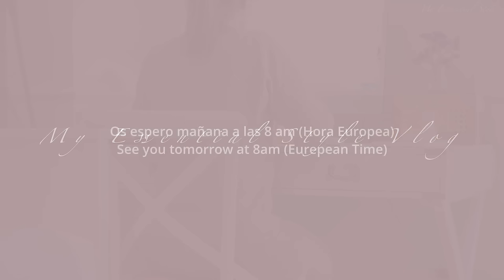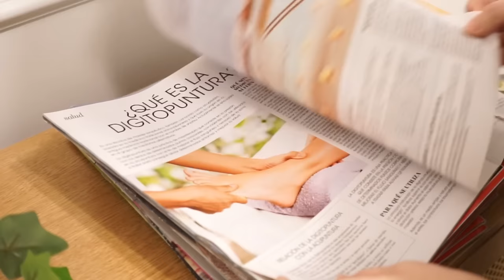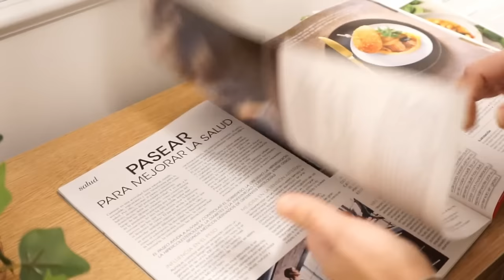💫COMO DESCUBRIR EL VALOR OCULTO EN LAS TAREAS COTIDIANAS🧺CLEANING MOTIVATION| YITAHOME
💫COMO DESCUBRIR EL VALOR OCULTO EN LAS TAREAS COTIDIANAS🧺CLEANING MOTIVATION#cleaningmotivation
las tareas del hogar son mucho más que simples quehaceres diarios. Tienen un impacto significativo en nuestras vidas y en la dinámica familiar. Al reconocer y valorar estas actividades, no solo creamos hogares más felices, sino que también contribuimos a construir relaciones más sólidas y equitativas.
Recuerda dejar tus comentarios abajo sobre cómo manejas las tareas del hogar en tu vida diaria. ¡Nos vemos en el próximo video!

Precio original: 129,99€, Promoción de invierno: 65,99€ (Precio más bajo del año)
Tiempo de la promoción: 17/01-31/01

➡️COJINES BORDADOS:🇺🇸 🇪🇸
➡️ COJINES GRANDES : 🇺🇸

🥦Broccoli and Cheddar Soup
Queso cheddar de 11 oz(300gr), en cubos (1 plg.), dividido
4 oz(120gr) de cebolla amarilla, en trozos
2 dientes de ajo
2 onzas(50gr) de mantequilla sin sal, en cubos
2 oz(50gr) de harina para todo uso
1 cucharadita de sal, al gusto
Flores de brócoli de 20 oz(500gr)
20 oz(500gr) de caldo de pollo, bajo en sodio, al gusto
¼ cucharadita de bicarbonato de sodio
6 oz(170gr) de crema batida pesada
Coloque 7 oz de queso cheddar en un tazón y ralle 5 segundos/velocidad 10. Transfiera a un tazón y reserve. Coloque 4 oz de queso cheddar en un tazón para mezclar y ralle 5 segundos/velocidad 10. Transfiera a un tazón con queso rallado reservado y reserve.

Coloque la cebolla, el ajo, la mantequilla, la harina y la sal en el tazón para mezclar y corte 3 segundos/velocidad 5. Raspe los lados del tazón de mezcla con una espátula, coloque la cesta a fuego lento en lugar de la taza medidora en la tapa del tazón y cocine 7 min/212 °F/velocidad 1.

Agregue el brócoli, el caldo y el bicarbonato de sodio, coloque la cesta a fuego lento en lugar de la taza medidora en la tapa del tazón y cocine 15 min/212 °F/velocidad 1. Saque con cuidado la cesta a fuego lento y reserve.

Agregue crema batida y 7 oz de queso rallado reservado y revuelva con una espátula para combinar. Inserte la taza medidora y cocine 5 minutos/195°F/velocidad 1.

🌟DESCARGATE GRATIS
🌟GUIA SEMANAL:
⭐BIENVENIDO@S⭐